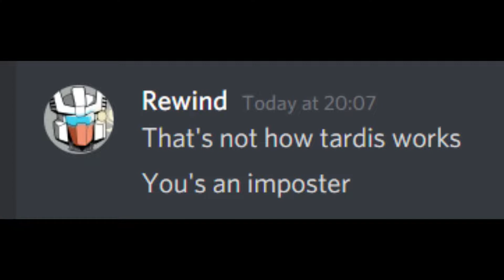My average Dms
Shitpost alert.